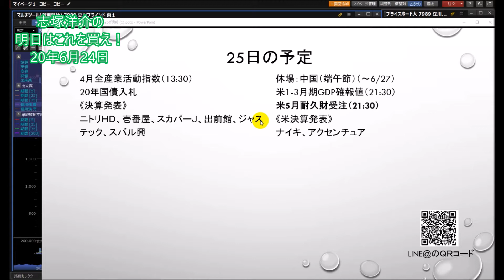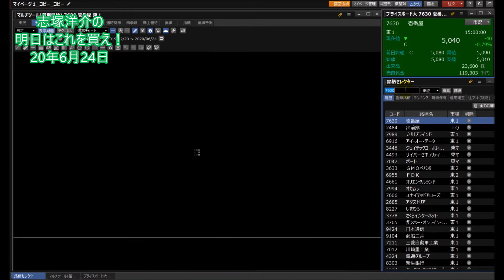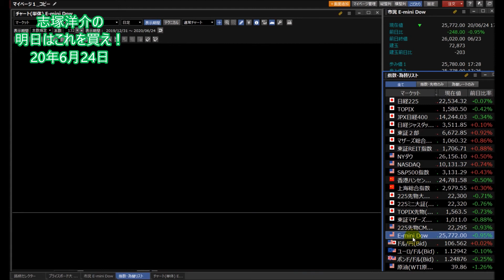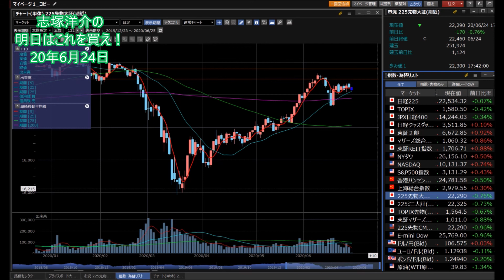【株】06.24 志塚洋介の明日はこれを買え！スカパーJ(9412)出前館(2484)